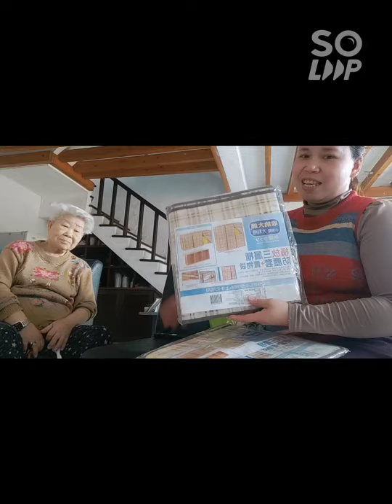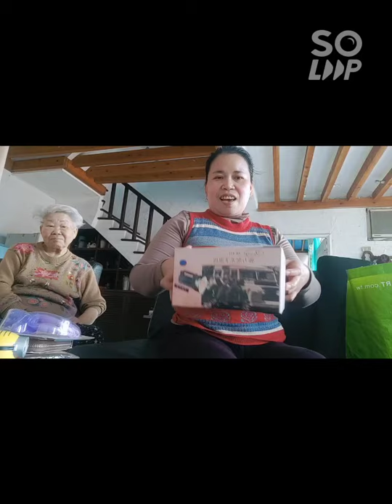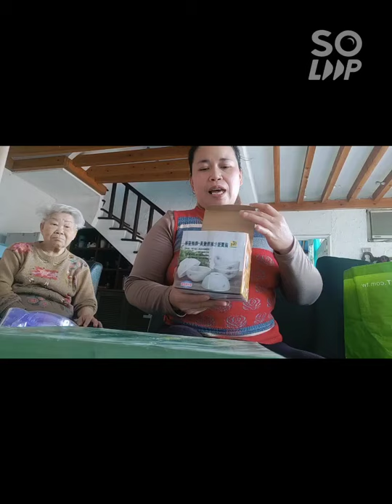MY MGA NABILI AKO NA MURA PANG PACKAGE PINAS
OFW IN 🇹🇼